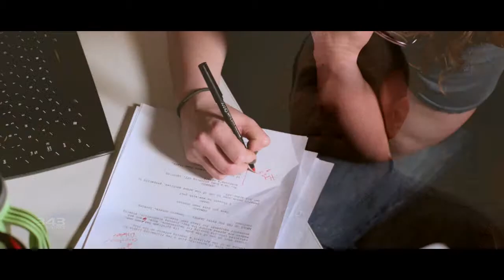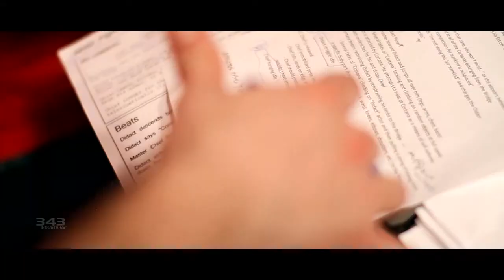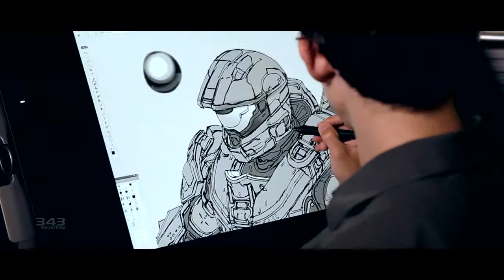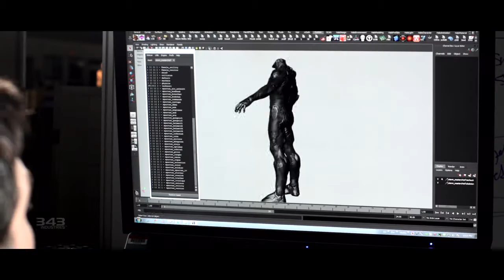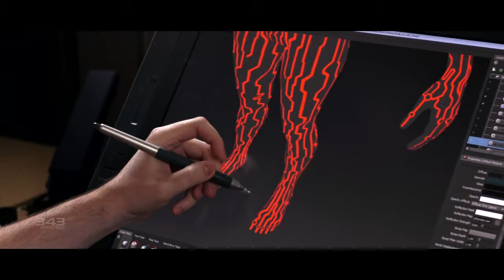Halo 4 (MS) [A Hero Awakens developer diary] - Xbox 360